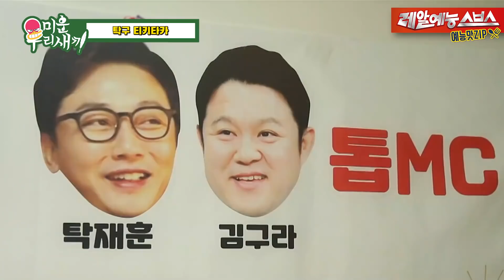탁재훈X김구라, 티키타카 모음ZIP [미운우리새끼|SBS 210404방송]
04:50 에디터배꼽픽 (이것저것많이하는 탁재훈)

☞ 매주 일요일 오후 09:05